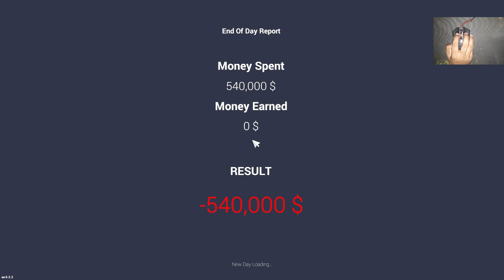I SOLD A SUPERCAR COLLECTION! | Car For Sale Simulator 2023